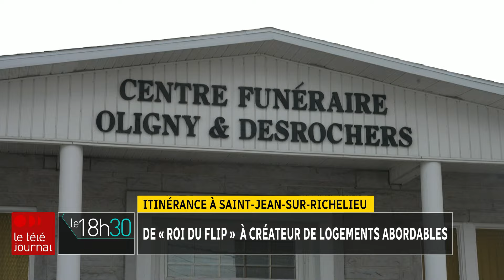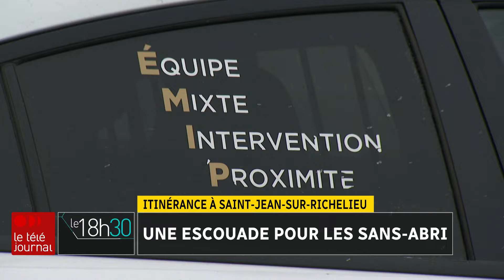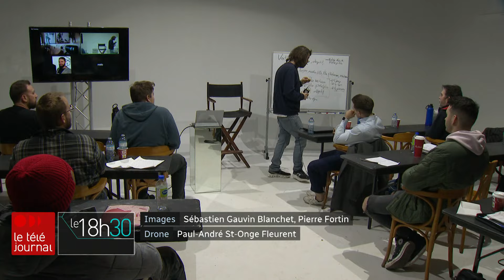Itinérance à Saint-Jean-sur-Richelieu : une taverne transformée en halte chaleur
Un ancien spécialiste des rénovictions souhaite maintenant construire 500 logements abordables à Saint-Jean-sur-Richelieu. Il transforme présentement un salon funéraire en maison de chambres.

Le nombre d'itinérants dans la ville a triplé depuis la pandémie.

Le reportage de Davide Gentile